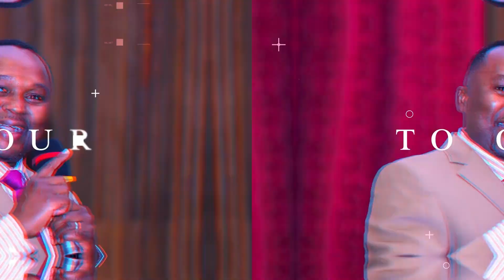Reasons Why People Fail || By Rev. Fred Gitahi